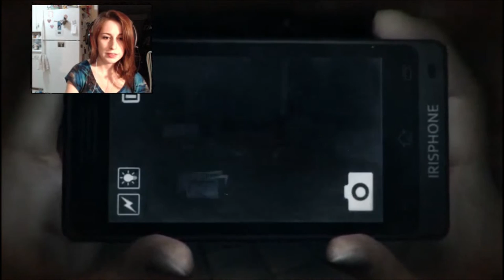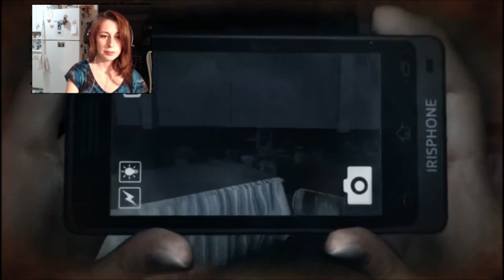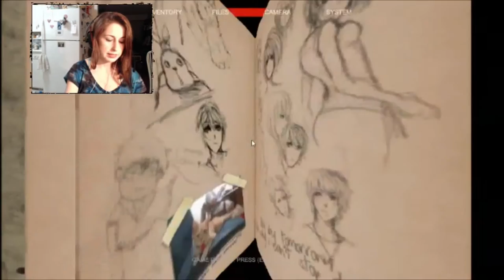Let's Play DreadOut | Episode 14: Cat Attack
DreadOut was developed by Digital Happiness through PT Digital Semantika Indonesia.

*Moonpiez does not own this game, nor is she associated in any way with its creation. She just wants to play it :O)

Font used in thumbnail: Ghoulish Fright by the Astigmatic One Eye Typographic Institute